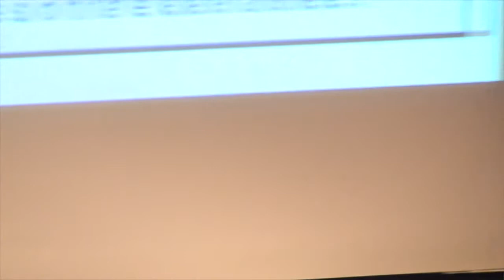Approaching Sustainability Using Deming's Thinking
Andrew KcKeon Excerpt from the 2013 Deming Institute Fall Conference.

See our blog post which provides additional information including a link to the article mentioned in the video.